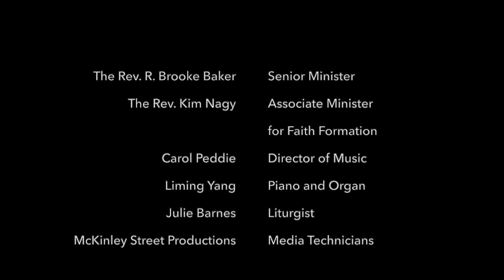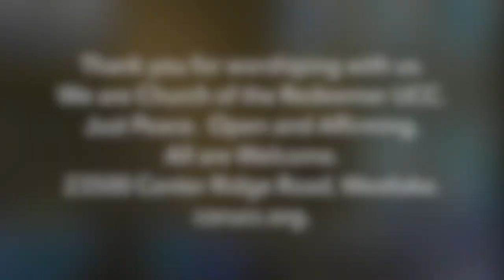Redeemer UCC Worship for November 26, 2023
The weekly worship service from Church of the Redeemer United Church of Christ in Westlake, Ohio, for November 26, 2023. The Rev. R. Brooke Baker, senior minister; the Rev. Kim Nagy, associate minister for faith formation; Carol Peddie, director of music; Liming Yang, piano and organ. Today's liturgist is Julie Barnes.

OneLicense A-731451.

Church of the Redeemer UCC is a just peace and an open and affirming congregation. All are welcome. 23500 Center Ridge Road in Westlake. Sunday worship in person and online begins at 10:30 a.m. Find us at corucc.org. Mark your calendar for our special reimagined Messy Church: Journey to Bethlehem, Dec. 10, 4-6 p.m. All are welcome!